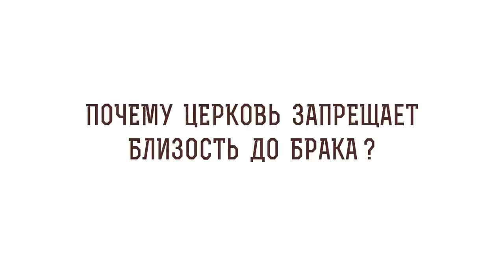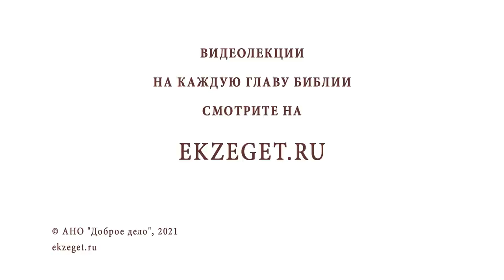Почему Церковь запрещает близость до брака? Игумен Лука (Степанов)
В сегодняшнем видео с игуменом Лукой (Степановым) обсуждаем тему запрета интимных отношений до брака и затрагиваем следующие вопросы:

🔸 Почему близость до брака является греховной?
🔸 Что об интимных отношениях без заключения брака говорили святые отцы?
🔸 Каково отношение Церкви к интимной близости в брачных отношениях?
🔸 Чем грозит жизнь в блуде?